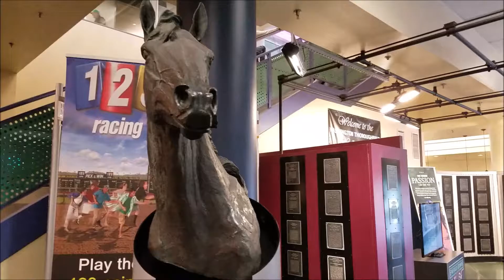Emerald Downs 2016